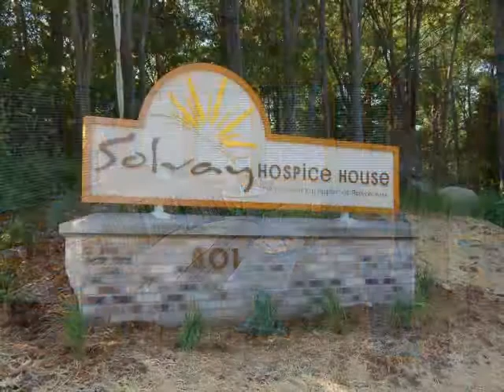Solvay Hospice House - Paying Back More Than Interest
National Bank of Commerce supports Solvay Hospice House, our region's only residential hospice house, located in Duluth. Since opening in 2007, Solvay has given over 500 people compassionate, end-of-life care in a warm, welcoming environment. Solvay Hospice House was created by the Miller-Dwan Foundation with generous gifts from over 1,500 people in our community. Be part of Solvay's future. Contact the Miller-Dwan Foundation to share your gifts.